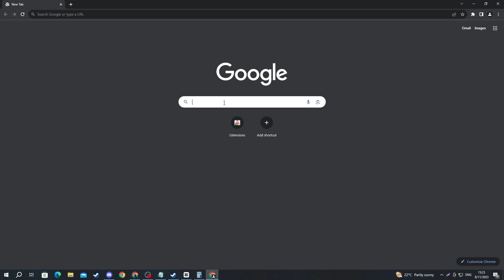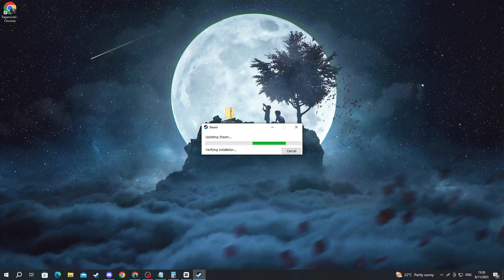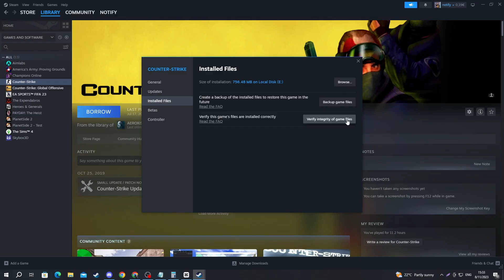How To Fix Steam Cloud Sync Error - Full Guide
We show you how to fix steam cloud sync error in this video.

GuideRealm